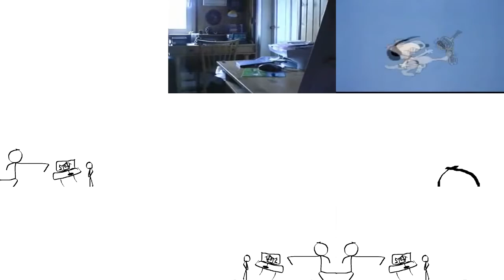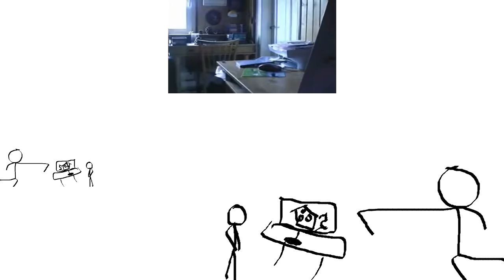Funny Destroy Tops has a Sparta Remix